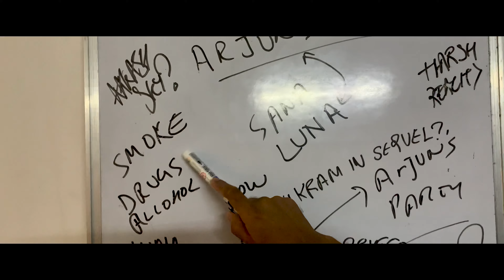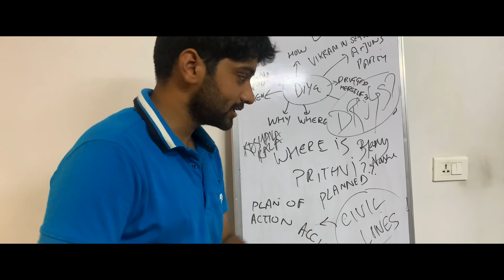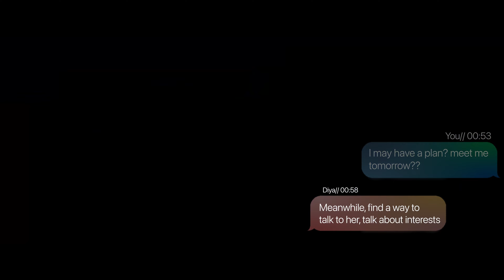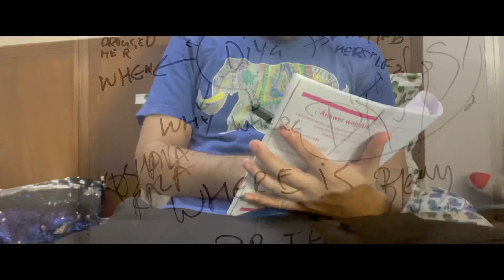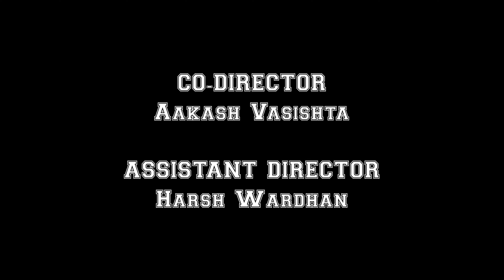Yet So Close: Episode Four - True Colours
CHARACTERS
Sana - Pihu Arora
Ivaan - Ritwik Verma
Diya - Garima Sachar
Vaibhav - Divij Sindhwani
Luna - Trissha Lakhotia
Arjun - Vikramaditya Jaswal
Prithvi - Arpit Goyal

The story revolves around two people. They meet on Social media and eventually become friends. The only problem is that they cannot meet in real life due to some reason or another. They have talked on call, chats, and sometimes on video calls. They develop feelings for each other but they both fear things would go south if they confess. This frustrates them and the fact they cannot meet acts as fuel. Girl being more outgoing and having multiple friends leads the boy to believe that she would not be interested in him. His two friends always try to convince him in different ways and he is in commotion. The girl's friends are very much alike the guys and try to make the girl understand that nothing is bad in confessing.